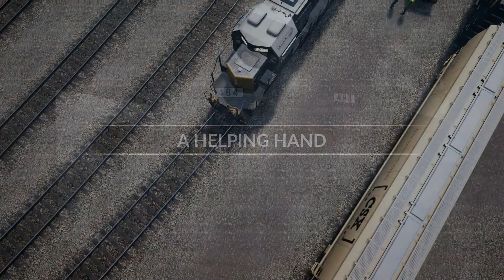Train Sim World® 2020 - CSX Heavy Haul - A Helping Hand